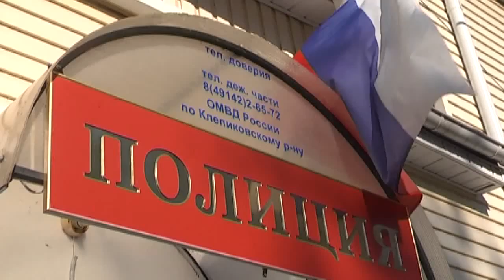Выбить деньги на спиртное